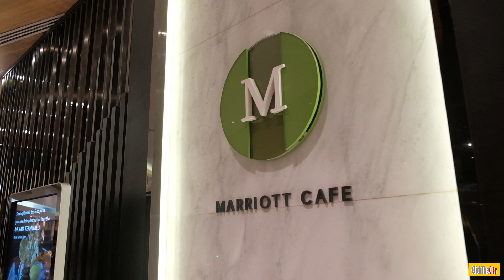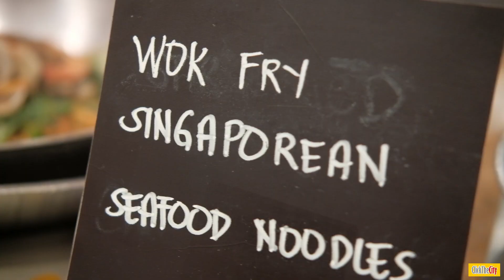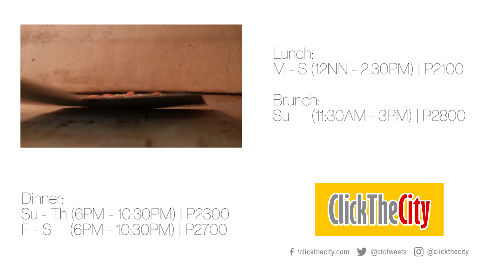Slay the Buffet: Marriott Café, Marriott Hotel Manila | ClickTheCity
Here's your eat-all-you-can guide, including what you must not miss, when you indulge in Marriot Hotel Manila's Marriott Café

About ClickTheCity
ClickTheCity is the Philippines' leading digital entertainment and lifestyle guide, and for eighteen years has been providing entertainment news, schedules, and events. We regularly feature a diverse and wide selection of events, establishments, movies, and other interesting lifestyle activities on ClickTheCity, highlighting the most noteworthy happenings around and beyond the metro that our young and highly digital audience are always looking for.